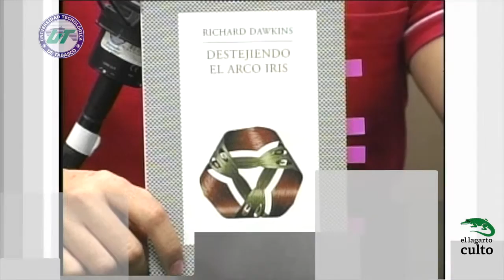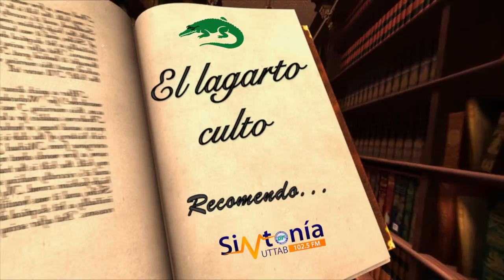El Lagarto Culto recomienda ... Destejiendo el Arcoiris